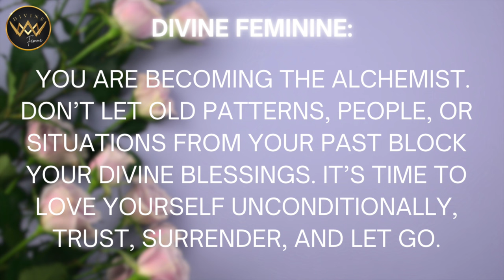DIVINE FEMININE 🌸 Get Ready To Receive! Divine Blessings Pour In When You Get Crystal Clear! #919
In this episode, I share an essential phase for the divine feminine who has integrated her shadow and is rising into her divine feminine power, leaving the old version of her behind, and becoming the great alchemist on her journey!